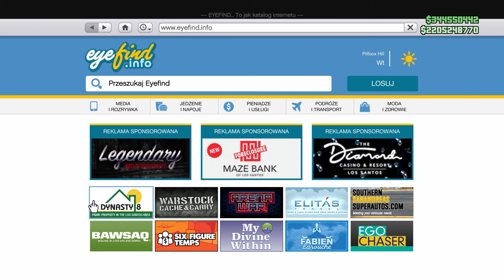Ukończ misję Nie zadzieraj z Dre - WYZWANIE TYGODNIA | GTA ONLINE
00:00 Zadanie
00:04 Wymagania
00:23 Poradnik